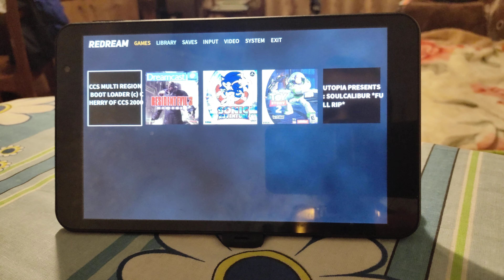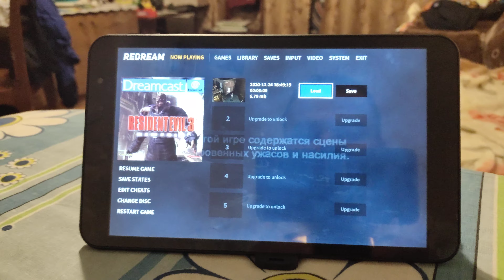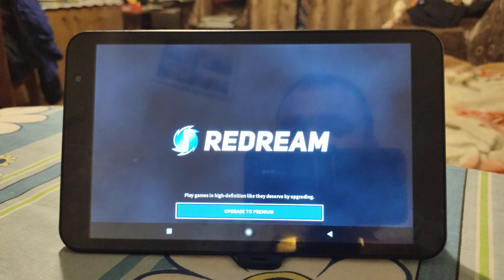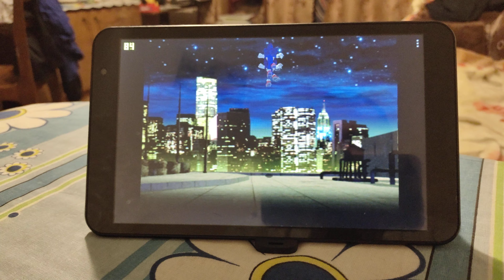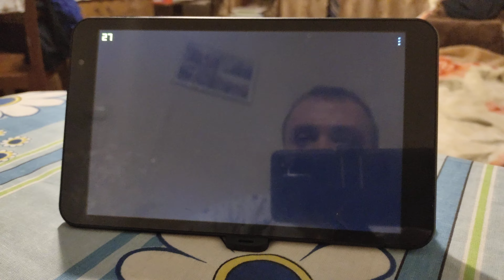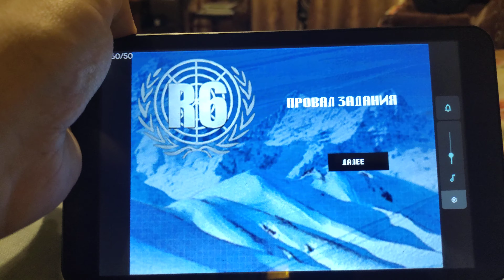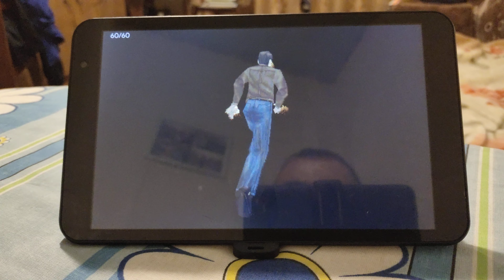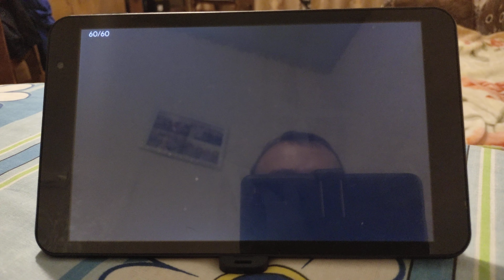Teclast p80x, Unisoc SC9863, Redream/Epsxe emulator, gaming test.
ссылка на магазин где брал планшет